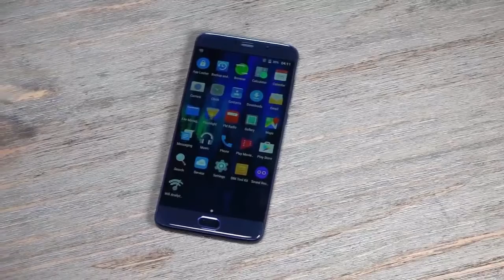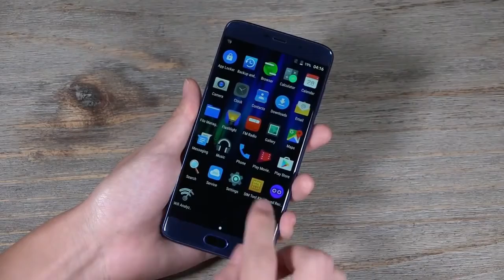Elephone S7 Limited Edition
269.99$ - 17800руб